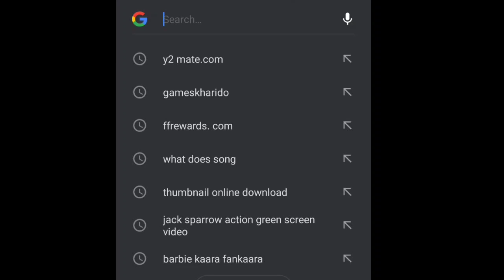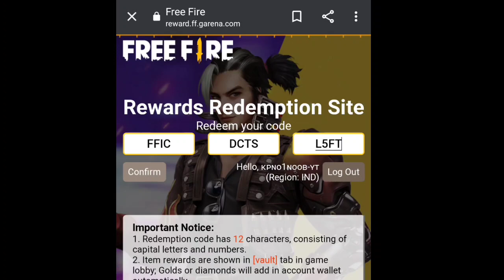FFIC Redeem Code 2021 || Free Fire India Championship 2021 | Tamil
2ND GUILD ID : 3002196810